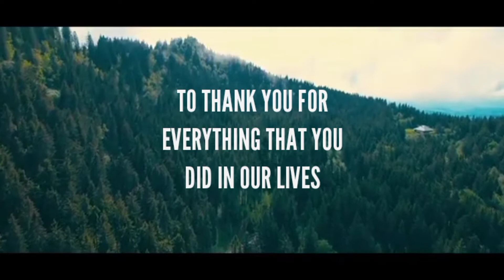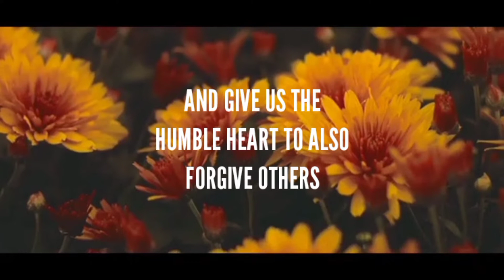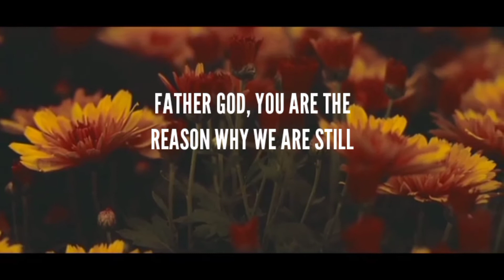PRAY SUNDAY WITH JERZ TV (10/31/21)